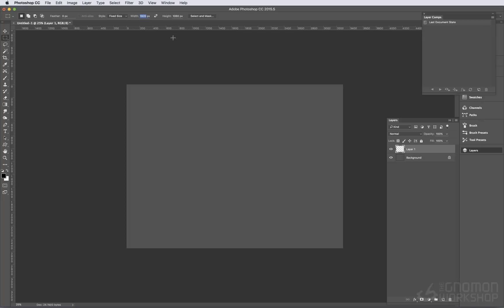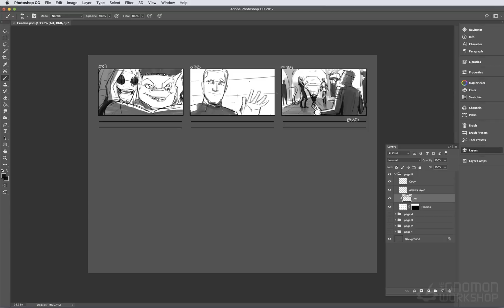Storyboarding Techniques with Fred Gago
This lesson introduces students to the fundamentals of storyboarding using Adobe Photoshop. After a brief introduction to the core principals of storyboarding, Storyboard and Concept Artist Fred Gago guides students through the process of illustrating a series of boards to tell a short narrative. The lessons include basic shot descriptions and abbreviations, simple camera moves, choosing the proper aspect ratio, as well as how to navigate Photoshop to create custom templates and manipulate default brushes. Once the stage is set, we'll explore how to compile found reference and story ideas into a cohesive document called the reference deck using Adobe Bridge and Adobe Acrobat. Along the way Fred discusses how to place characters on the screen, being dynamic and using good composition to great great looking frames. Once the narrative is complete we take a quick look at Adobe Photoshop's robust exporting features and export all of our hard work as a professional looking pdf document.

Teaser Music By: Driving "Scifi"